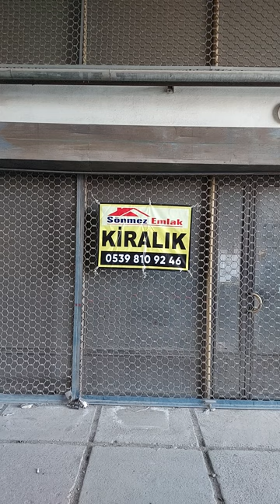OTOSANSİT PARÇACILAR SİTESİNDE KİRALIK İKİBİTİŞİK F109SK NO 53 55 DÜKKANLAR